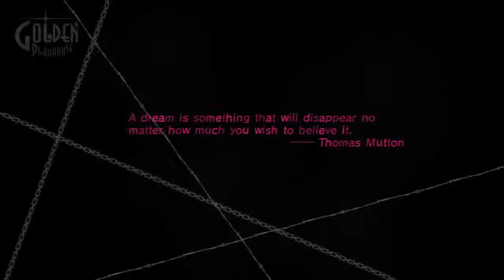let's play Catherine part 48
mostly cut scenes and plot, but now its all coming together